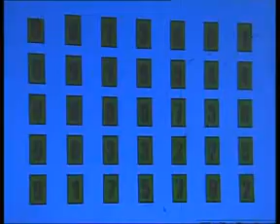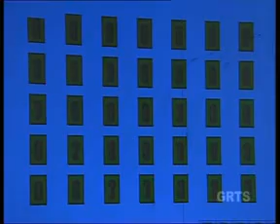GRTS 26 10 2011 2030 GMT